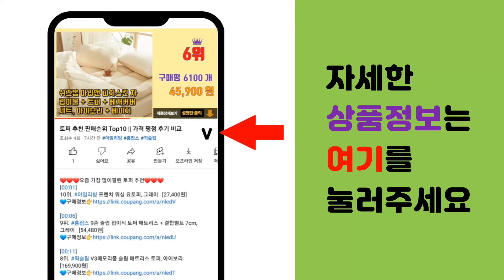마켓비 추천 판매순위 Top10 || 가격 평점 후기 비교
❤️❤️❤️요즘 가장 많이팔린 마켓비 추천❤️❤️❤️

[00:01]
10위. #[마켓비] FIHA 서랍장 5단, 03.화이트   [49,620원]

[00:06]
9위. 마켓비 BINGEURI 회전서랍 트롤리 4단, 그린 [110,670원]

[00:11]
8위. 마켓비 NETUD 50x50 아카시아 DIY 원목수납테이블 [53,000원]

[00:16]
7위. 마켓비 캐비넷 세로중 1문 수납장 3801200, 화이트 [97,560원]

[00:21]
6위. 마켓비 TRODY 사이드테이블, 오크 [43,000원]

[00:26]
5위. 마켓비 BINGEURI 회전서랍 트롤리 4단, 화이트 [110,670원]

[00:31]
4위. 마켓비 DOMINIK 서랍장 2.2단, 화이트 [41,670원]

[00:36]
3위. 마켓비 JAWAL 대나무 선반행거 2단, 혼합색상 [34,900원]

[00:41]
2위. 마켓비 BINGEURI 회전서랍 트롤리 4단, 옐로우 [110,670원]

[00:46]
1위. 마켓비 POLABO 미니수납장 좁은 2문 수납장 SHM4247SL, 캄포어베니어 [47,400원]